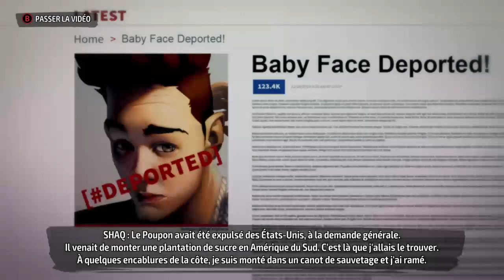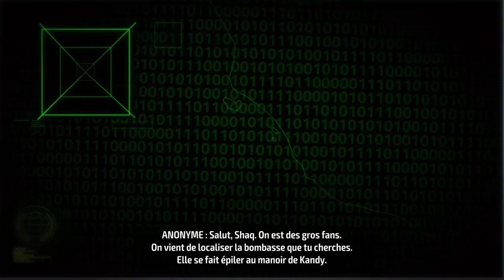Shaq Fu : A Legend Reborn - GamePlay - FR (Xbox One X)